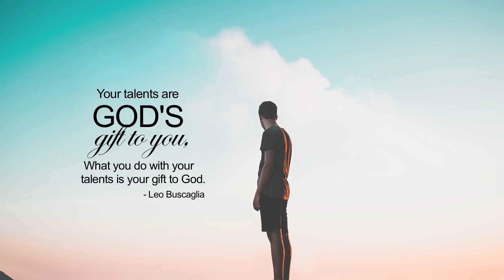Sure to shine | Shilpa Dhinakaran | Jesus Calls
When the Holy Spirit comes into our lives, when we accept the Lord Jesus as our Saviour the Lord will make us shine for Him. But the main thing in this verse is about how we should arise and shine. Always remember that we have to do our part, only then God will do His part. When you work hard and give your full effort, as something that you are doing for the Lord, the Lord will do His part and cause you to shine bright.